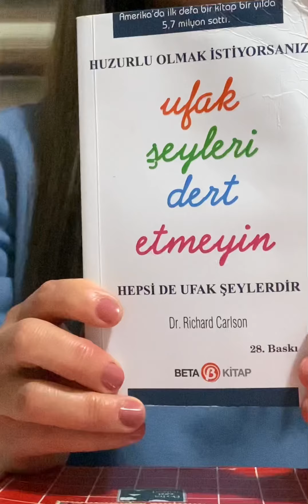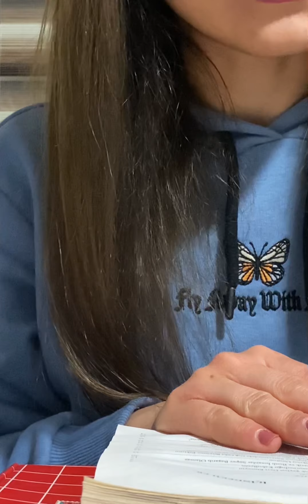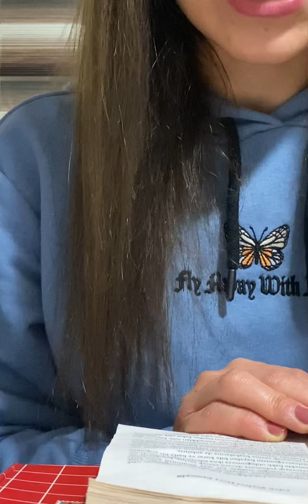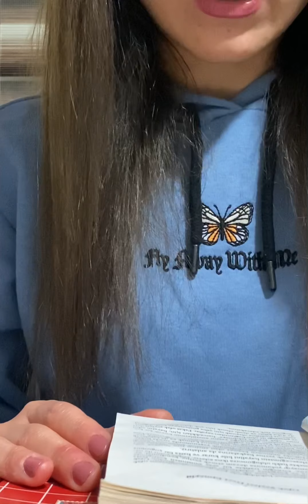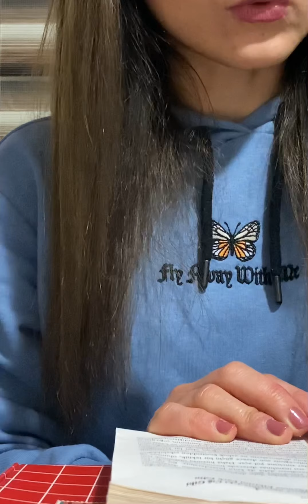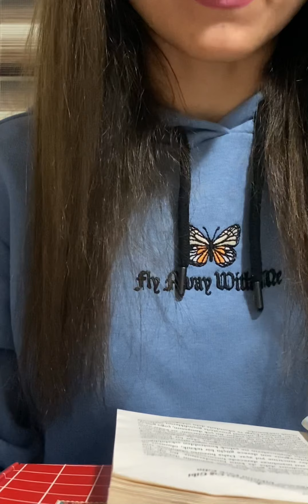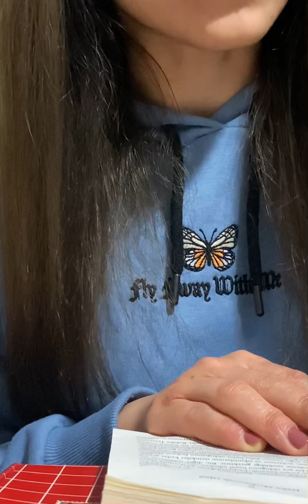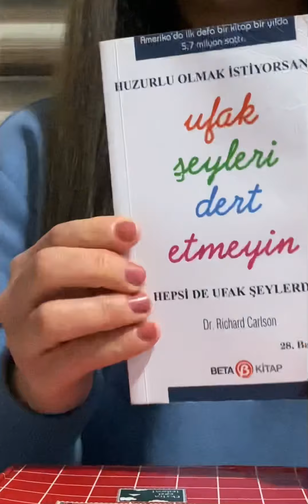Sesli kitap dinle Ufak şeyleri dert etmeyin -1- Dr.Richard Carlson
~ Huzurlu olmak istiyorsanız ~
~ Ufak şeyleri dert etmeyin ~
~ Hepsi de ufak şeylerdir ~

Bu kitapın başlığı bi mektuptan geldi.

“ Richard uyum içinde yaşamanın iki kuralı vardır:
1) Ufak şeyleri dert etme ve
2) Zaten hepsi de ufaktır.
Bırak alıntım kitapta kalsın. Sevgiler Wayne”

İçinde Bulunduğunuz Anı Yaşamayı Öğrenin

Kendinize “Hayatın Acil Bi Durum Olmadığını” sık sık hatırlatın

Rastgele İylikler Yapın

“Nereye Giderseniz  Gidin, Siz ordasınız” ifadesinin ne demek olduğunu bilin

Hayatınızı Sevgiyle Doldurun